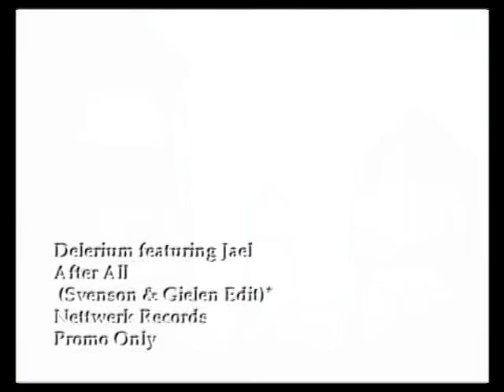Delerium Feat Jael - After All (Svenson And Gielen Remix)